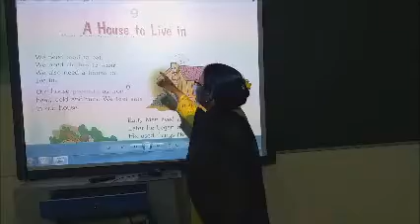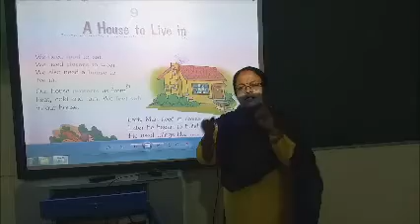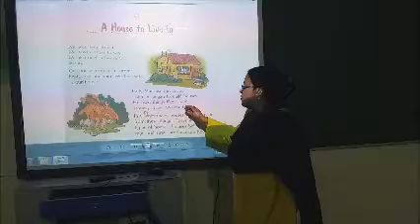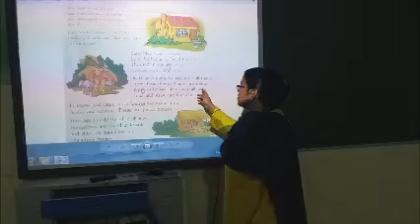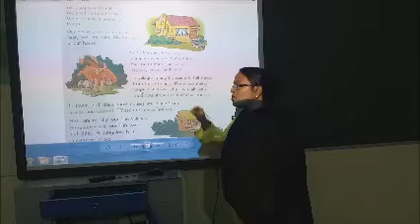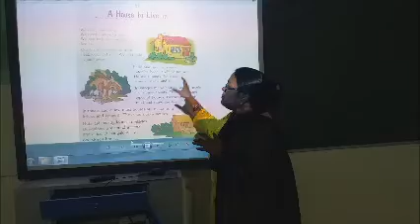Class II EvS Ch 9 part I